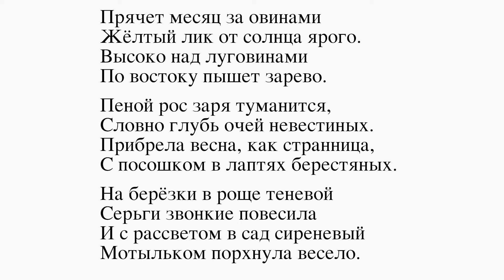Прячет месяц за овинами... Есенин С. Слушать стихи Есенина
Выразительное чтение стихотворения Сергея Есенина
“Прячет месяц за овинами...”

Желтый лик от солнца ярого.
Высоко над луговинами
По востоку пышет зарево.

Пеной рос заря туманится,
Словно глубь очей невестиных.
Прибрела весна, как странница,
С посошком в лаптях берестяных.

На березки в роще теневой
Серьги звонкие повесила
И с рассветом в сад сиреневый
Мотыльком порхнула весело.

[1916 г.]

Читает Галина